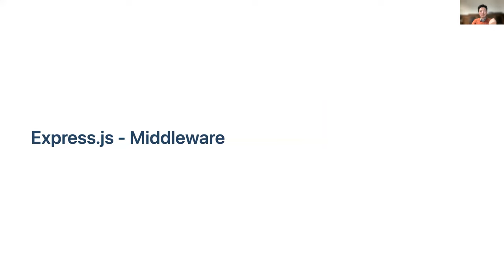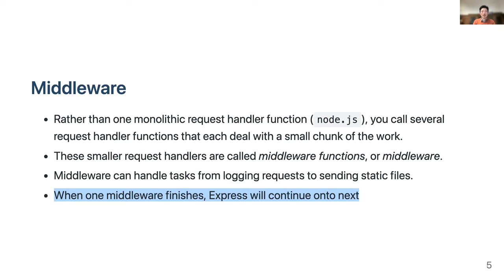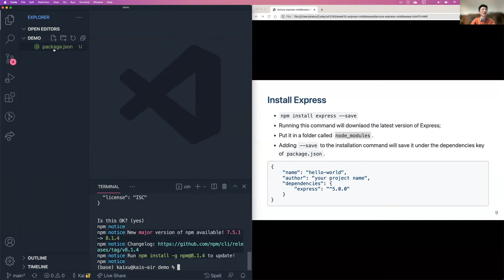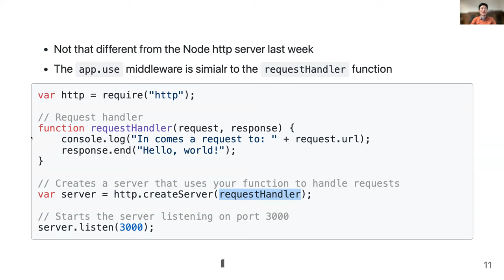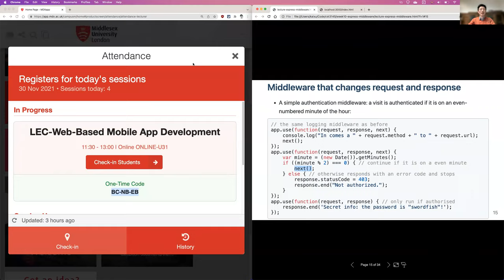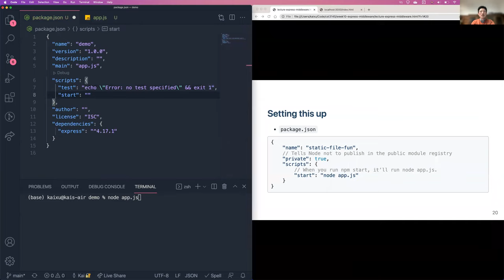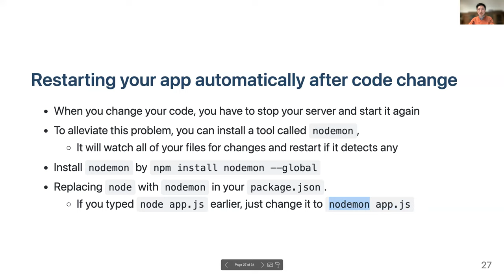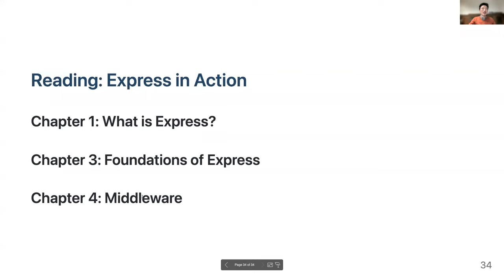CST3145 - 2021 - 10 - Express.js